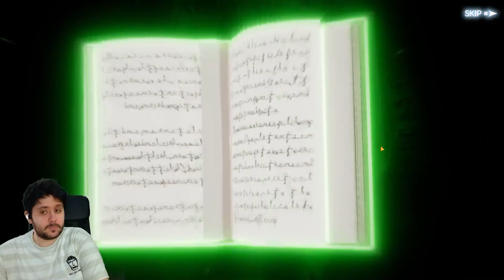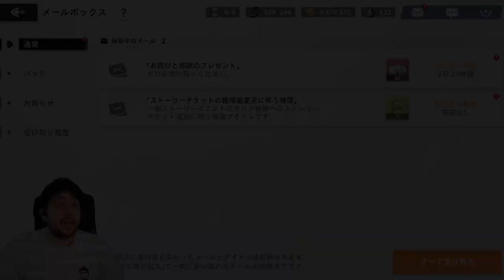ESTO ESTÁ SIENDO DE MAL GUSTO YA | SUMMONS LICHT EN BLACK CLOVER MOBILE